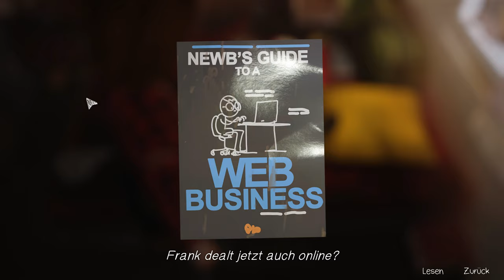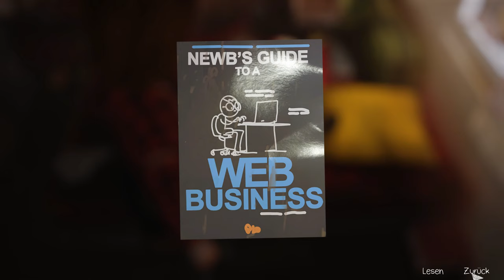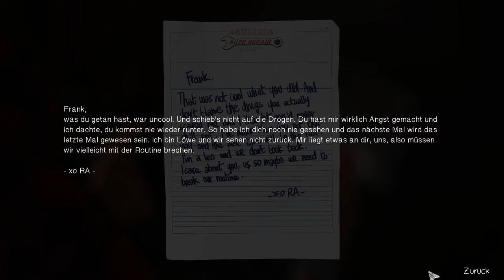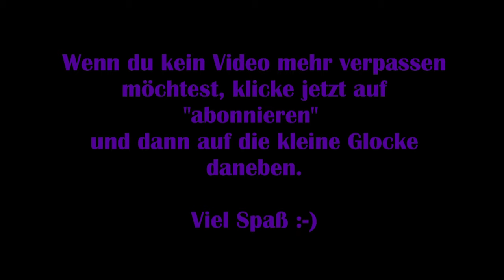Life is strange [Deutsch] #17 – Von allen betrogen [Lets Play]